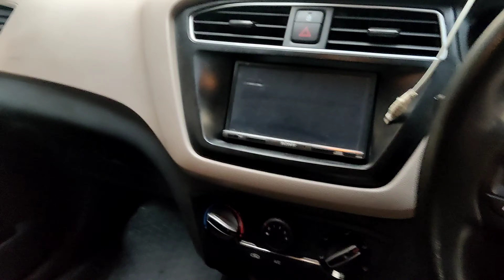अब आप भी अपनी गाड़ी में लगा सकते हैं,SIDE MIRROR FOLDING KIT.SHALINDER CHOUDHARY JI -9818935777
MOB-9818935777